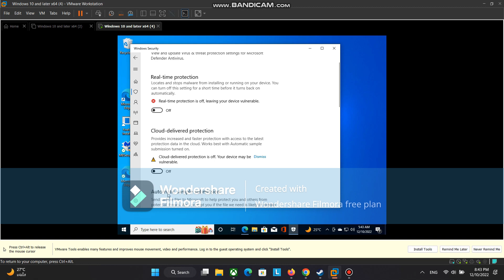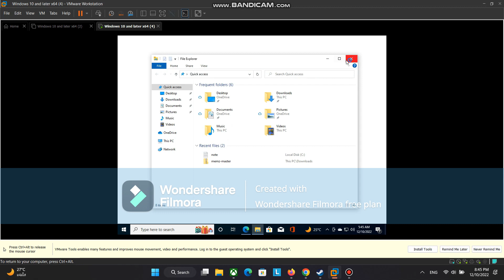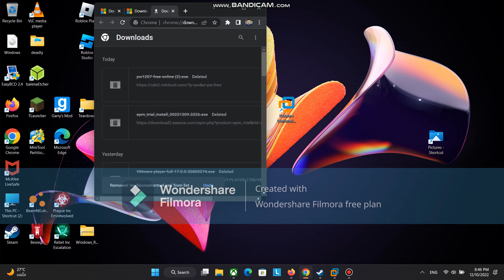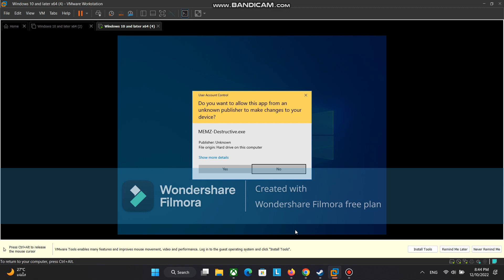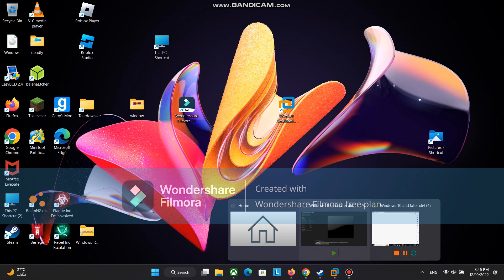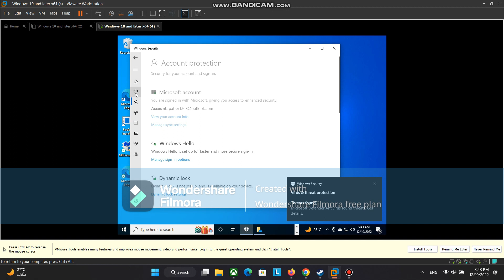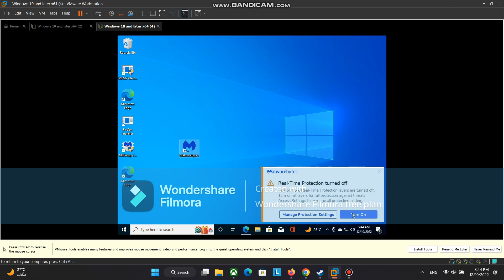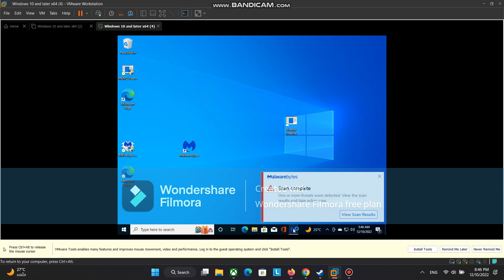memz virus vs malwarebyte